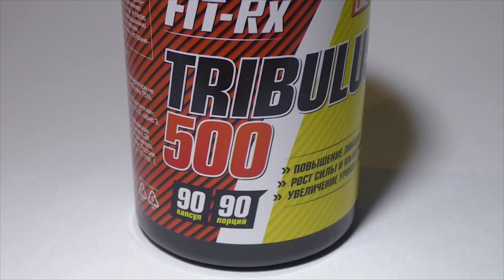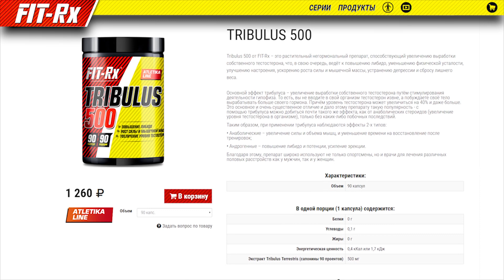Сначала бой с Емельяненко, теперь с Тарасовым! Зачем Михаилу Кокляеву нужен бокс?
Сегодня, когда Михаил Кокляева готовится к бою с Артемом Тарасовым, бросил вызов Вячславу Дацику и провел спарринг с Джиганом не все уже помнят, зачем вообще мастер силового экстрима и пауэрлифтинга подался в бокс?!

Этот сюжет мы сняли еще до знаменитого "Полета над гнездом Кукушки" после поединка с Александром Емельненко.

Для полноты картины мы покопались в своих архивах, нашли крутые кадры из спортивной и не только карьеры Михаила, а также, чтобы не упустить ни каких деталей задал пару каверзных вопросов Якову Летову, основателю канала TRUE GYM и соорганизатору боя Дацик-Тарасов  💥

Tribulus 500 от FIT-Rx – это растительный негормональный препарат, способствующий увеличению выработки собственного тестостерона.